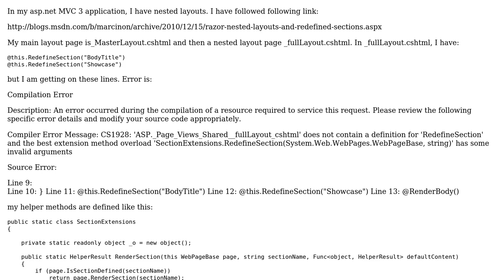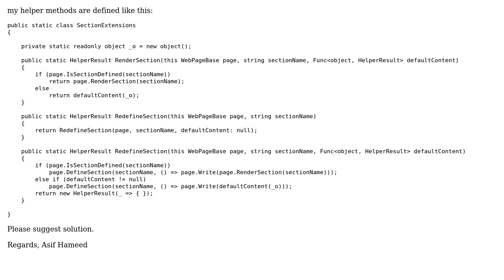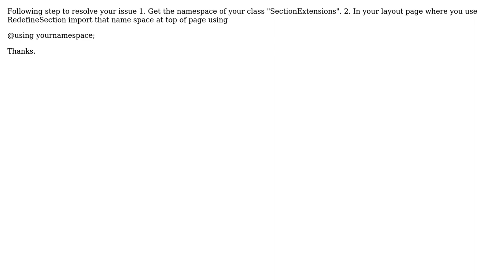asp.net MVC 3 Razor layout error (2 Solutions!!)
asp.net MVC 3 Razor layout error

With thanks & praise to God, and with thanks to the many people who have made this project possible! | Content (except music & images) licensed under CC BY-SA | Music | Images & others | With thanks to user Neha user dotnetstep user DotnetSparrow and the Stack Exchange Network Trademarks are property of their respective owners. You are responsible for your own actions.